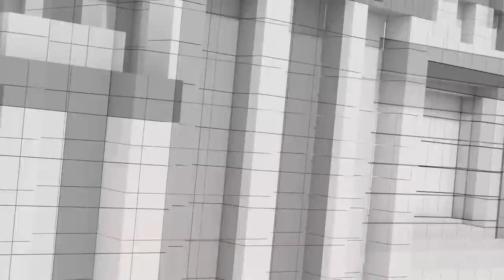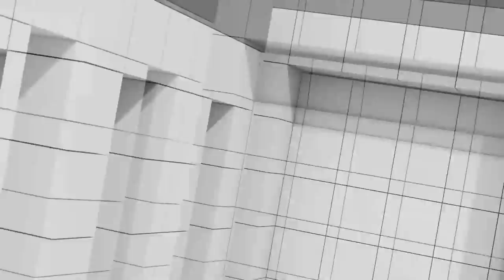ทักษิณนักโทษหรือเทวดา | อิทธิพลบิ๊กตู่-ป้อม กับเศรษฐา | เงินดิจิทัล 10,000 | คุยให้คิด [26 ส.ค. 66]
- ราชทัณฑ์ส่งตัวทักษิณ รักษาอาการป่วยที่ รพ.ตำรวจ
- ทักษิณเป็นนักโทษหรือเป็นเทวดา
- ทักษิณจะถูกคุมตัวในโรงพยาบาลนานหรือไม่
- โดนัลด์ ทรัมป์ ถ่ายรูปทำประวัติอาชญากรรม คดีพยายามล้มผลการเลือกตั้งปี 2020
- "เศรษฐาเข้าพบประยุทธ์" ขอคำแนะนำก่อนส่งมอบงาน
- จับสัญญาณอิทธิพล "บิ๊กตู่-บิ๊กป้อม" ต่อรัฐบาลเศรษฐา
- วิเคราะห์การจัดสรรเก้าอี้รัฐมนตรี กับการต่อรองรอบทิศ
- นโยบายเงินดิจิทัล 10,000 บาท เป็นไปได้จริงหรือไม่
- ประชาธิปัตย์ระส่ำ 16 สส. ถาม "ใครกันแน่จะถูกขับออก"